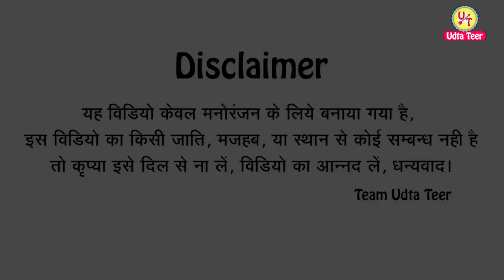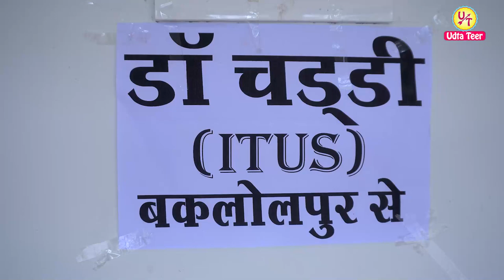आई फैलू और डा० चड्डी || Eye failuaur Dr. Chaddi || अवधी कॉमेडी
आई फैलू और डा० चड्डी  || Eye failuaur Dr. Chaddi || अवधी कॉमेडी || Hindi Comedy || @malafilmsofficial

Our Team :-

Cast :  Vimlesh, Kamlesh & Priyanka
Co Cast : Akhilesh, Chotu, Shiv Pratap,Rajesh
Director :  Vimlesh

Writing By :  Udta Teer
Producer : Kamlesh
Cinematography & Editing : Kamlesh & vimlesh

Our Actors Insta Page

आप सभी दर्शको को हमारा नमस्कार । हमें आप सभी अपना प्यार दुलार दीजिये और आप से अनुरोध है की हमारे चैनल udtateer को SUBSCRIBE जरूर करें और साथ में घंटी के निशान को जरूर दबायें ताकि हमारे नए नए VIDEOS सब से आप तक पहुंचे इसी तरह आप हमें अपना प्यार दुलार देते रहें